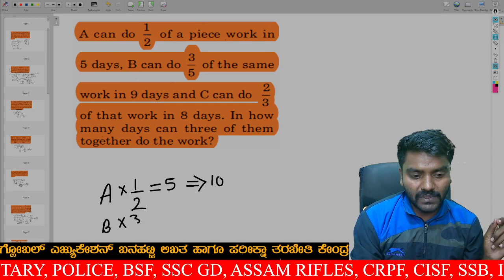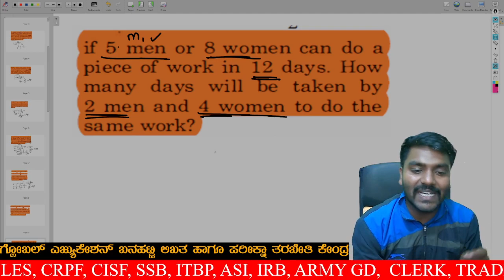SSC GD Time and Work Related Questions Discussion Part II | SSC GD Exams 2023 | In Kannada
Global Education Banahatti is a leading coaching center for government competitive exams in the Banahatti region. The organization has a team of experienced and knowledgeable instructors who are dedicated to helping students succeed in these exams.

At Global Education Banahatti, students can expect a comprehensive and rigorous coaching program that covers all aspects of the exam. This includes lectures, mock tests, and other study materials that help students to build their skills and knowledge.

In addition to its coaching program, Global Education Banahatti also offers a range of support services for students. This includes academic advising, career counseling, and other support services that help students to succeed in their studies.

Overall, Global Education Banahatti is a highly respected coaching center that is dedicated to helping students achieve their educational and career goals. If you are looking to prepare for a government competitive exam, Global Education Banahatti is the place to be.

Work
Time
Efficiency
Productivity
Time and Work formula
Work-rate
Compound interest
Pipe and cistern
Labour
Partnership
Wages
Alligation
Mixture
SSC GD Time and Work
Time and Work problems
SSC GD Time and Work formulas
Time and Work shortcuts
SSC GD Time and Work tricks
Time and Work concepts
SSC GD Time and Work practice questions
Time and Work examples
SSC GD Time and Work solved problems
Time and Work preparation for SSC GD
SSC GD Exam 18th Jan 2023 First Shift analysis
SSC GD Exam 18th Jan 2023 First Shift paper review
SSC GD Exam 18th Jan 2023 First Shift question analysis
SSC GD Exam 18th Jan 2023 First Shift exam experience
SSC GD Exam 18th Jan 2023 First Shift tips and tricks
SSC GD Exam 18th Jan 2023 First Shift result
SSC GD Exam 18th Jan 2023 First Shift cut off marks
SSC GD Exam 18th Jan 2023 First Shift answer key
SSC GD Exam 18th Jan 2023 First Shift question papers
SSC GD Exam 18th Jan 2023 First Shift expected cut off marks.
SSC GD Exam 2023 medical test.
SSC GD Hindi subject Study Material.
SSC GD Exam medical test.